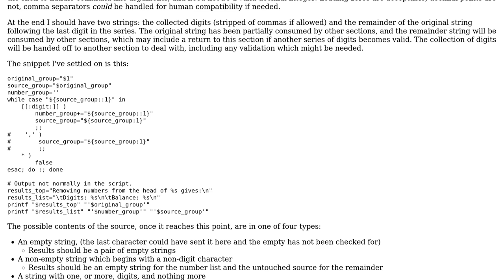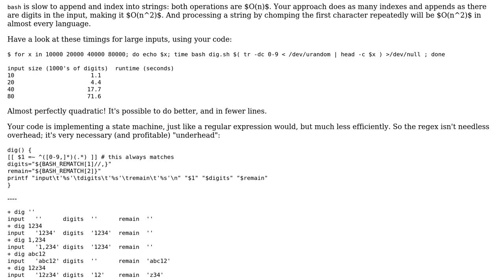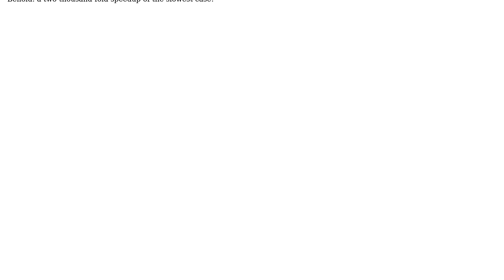Code Review: Extract numbers from the head of a string in BASH script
With thanks & praise to God, and with thanks to the many people who have made this project possible! | Content (except music & images) licensed under CC BY-SA | Music | Images & others | With thanks to user Oh My Goodness user Chindraba and the Stack Exchange Network Trademarks are property of their respective owners. You are responsible for your own actions.